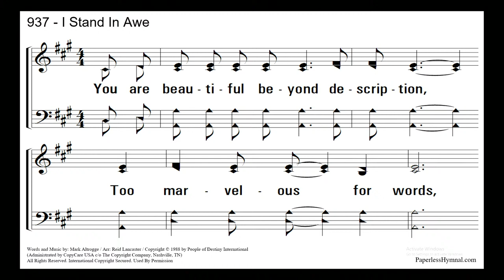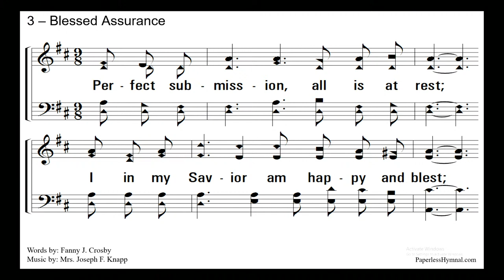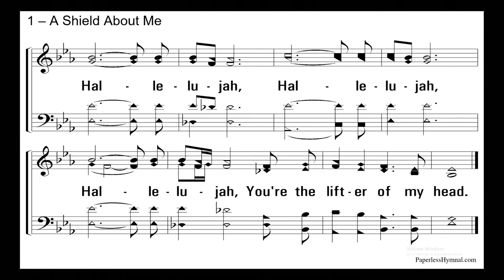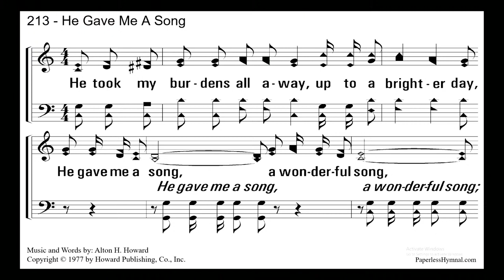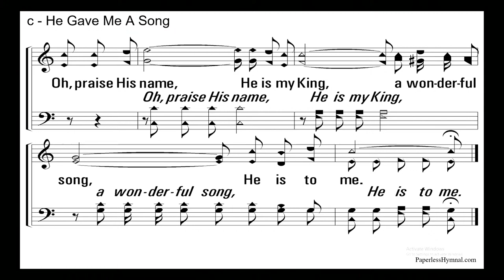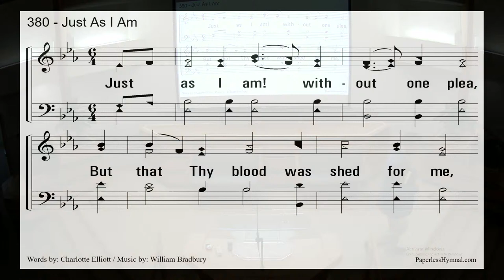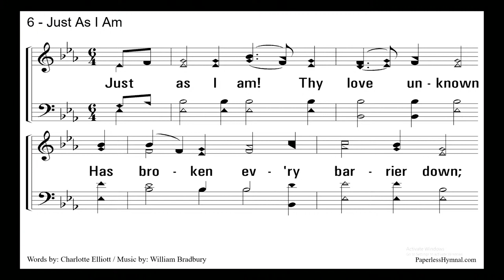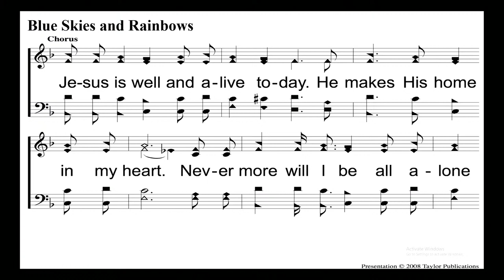Welcome to our worship service!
Thank you for joining us this morning! We try our best to worship in a way that is pleasing to God and an encouragement to each of us.